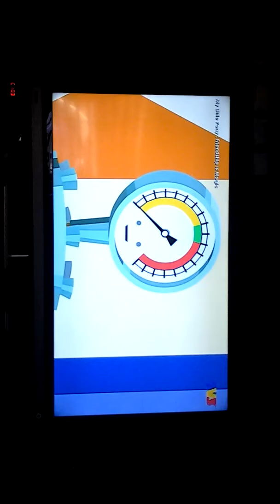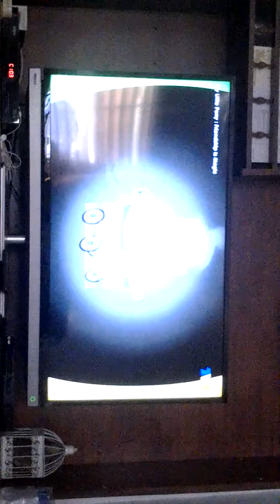Mlp Apple Jack day off